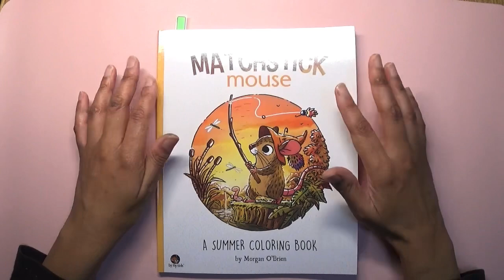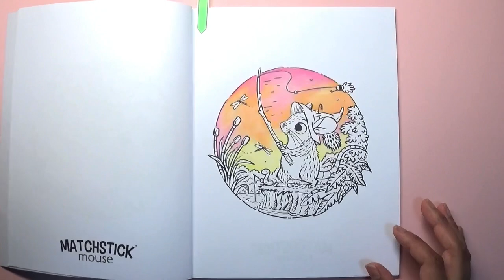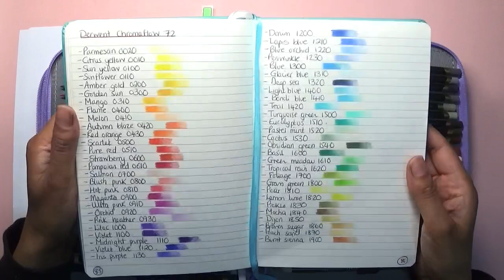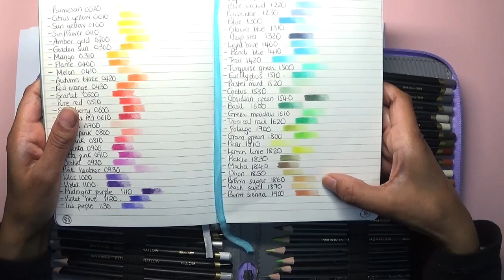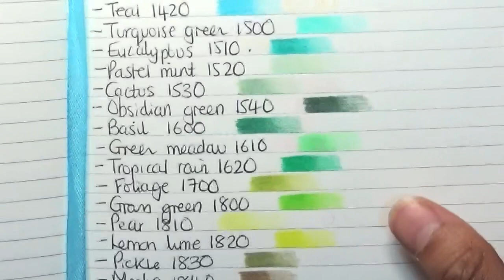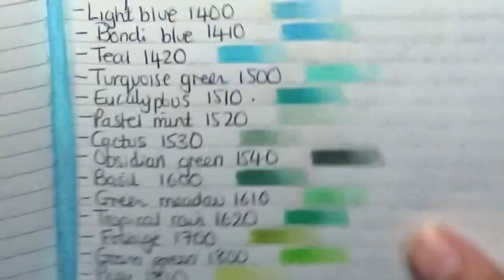Trying out the Derwent Chromaflow in Matchstick mouse summer / Colour ‘n’ Chat | Adult Colouring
Hi everyone. In this video I colour the cute mouse from Matchstick mouse summer by Morgan O’Brien using my new 72 Derwent Chromaflow pencils. I let you know my thoughts on the pencils and just chat generally.